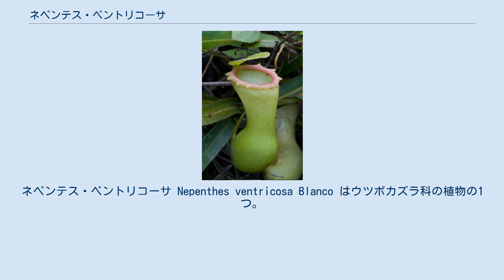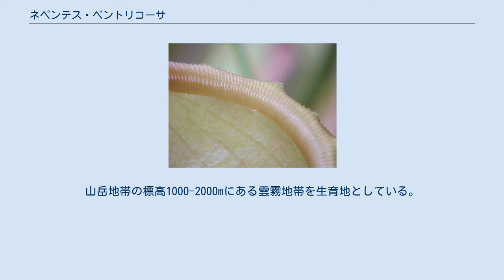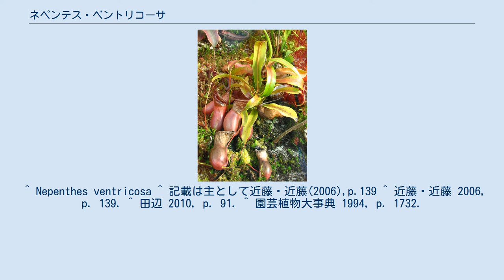ネペンテス・ベントリコーサ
ネペンテス・ベントリコーサ Nepenthes ventricosa Blanco はウツボカズラ科の植物の1つ。
ヒョウタンのように途中でくびれた翼のない捕虫袋を付ける。
 常緑性の蔓植物で食虫植物。
茎は緑色で無毛、光沢がある。
高さは2mほどに達し、樹木に絡まってよじ登る。
葉には柄が無く、線形から披針形で長さ20-25cm、幅は1-1.5cm、基部は茎の半分を程抱える。
 捕虫袋は黄色から赤みを帯び、袋の表面は滑らかで翼は完全に退化して、痕跡も残らない。
縁歯は赤く染まり、平らで幅は10-25nn、所々で波打っている。
下方のものの方がやや太めで、長さ10-20cm、幅3-7cm、上部は漏斗状で口から下に狭まり、中央でくびれてもっとも幅が狭く、下部は膨らんで卵形を帯びる。
口蓋は円形から腎臓型で長さ4-5cm、幅2-3cm、口蓋の基部に距があって、長さ5-10mm。
上部の袋は下方のものとほぼ同型ながら細長めでより漏斗状に近い。
 フィリピンのルソン島北部の固有種。
山岳地帯の標高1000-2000mにある雲霧地帯を生育地としている。
 食虫植物として、また観葉植物として観賞用に栽培される。
本種はその中でも古くから利用された方で、日本に導入されたのは第二次世界大戦前である。
袋の色には斑点系やクリーム色などのバリエーションも知られる。
時に一般の花屋でも扱われるほど普及している。
本属のものの中でも捕虫袋が美しい種として知られる。
 ^ Nepenthes ventricosa ^ 記載は主として近藤・近藤(2006),p.139 ^ 近藤・近藤 2006, p. 139. ^ 田辺 2010, p. 91. ^ 園芸植物大事典 1994, p. 1732.